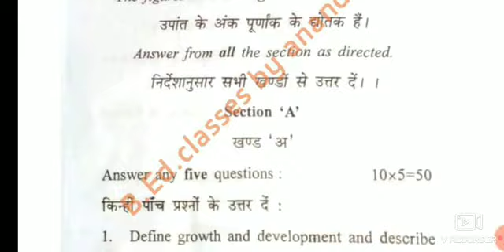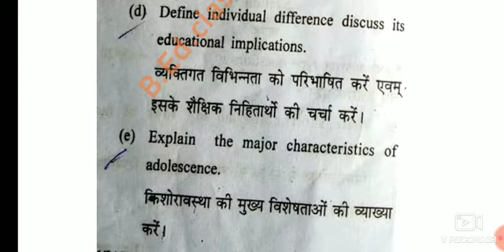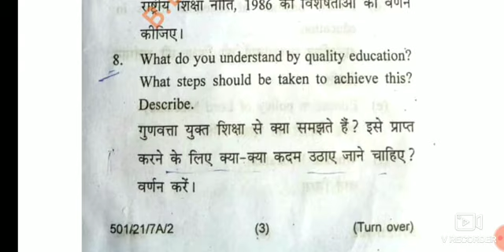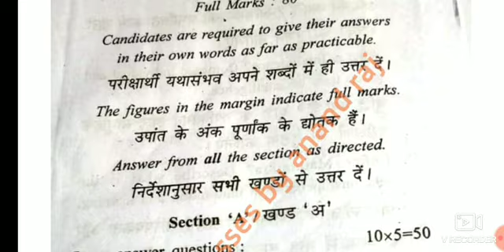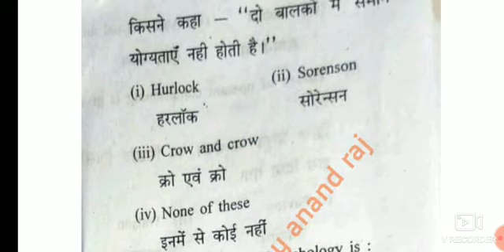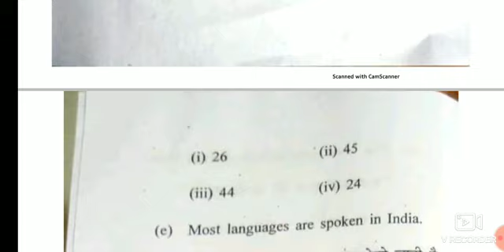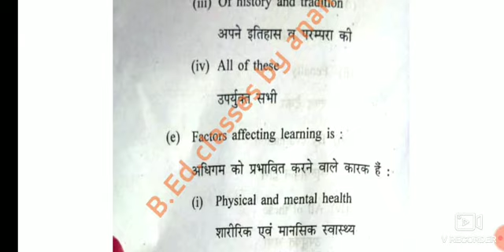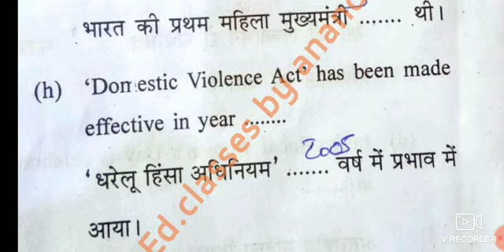Magadh university Bodhgaya B.Ed.1st year Previous Question 2020(2019-2021)C-1 to C-6 tak Anand Raj